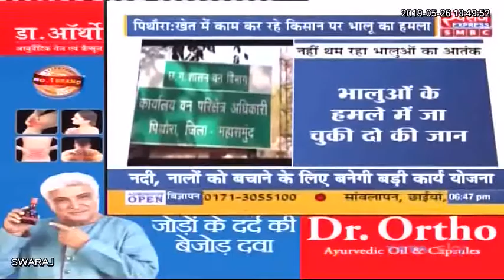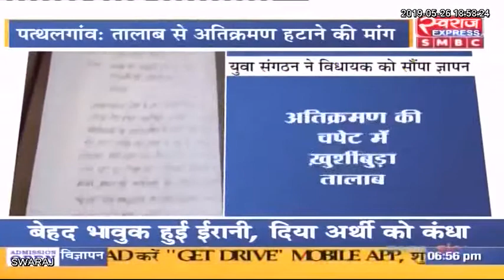Chhattisgarh News: छत्तीसगढ़ आज || छत्तीसगढ़ की बड़ी खबरे || Today 26.05.2019